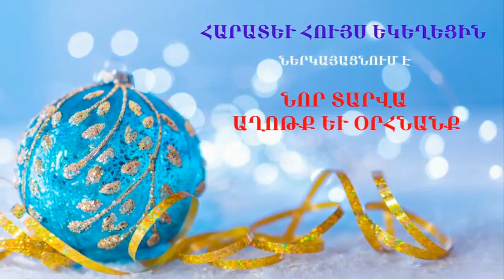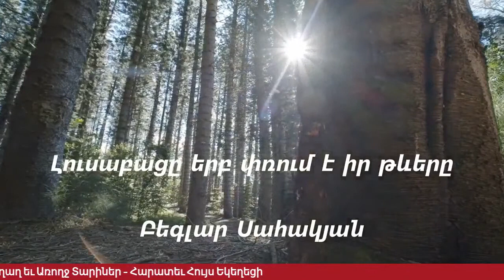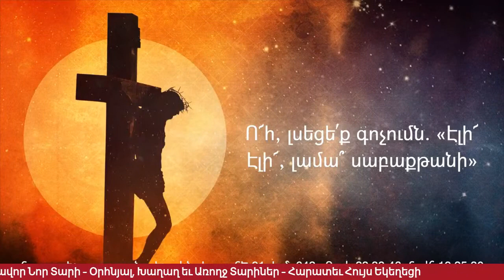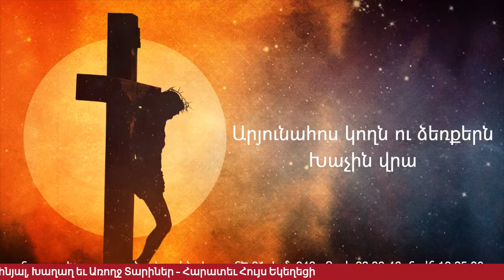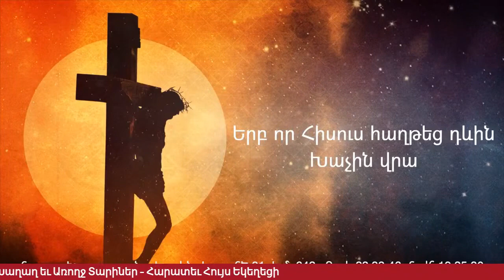Աղոթք եւ Օրհնանք 2023